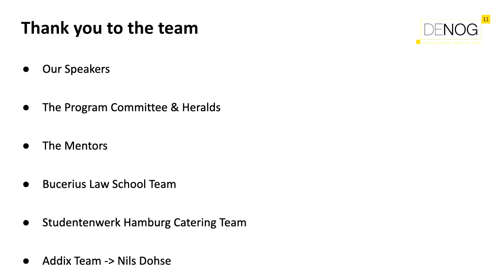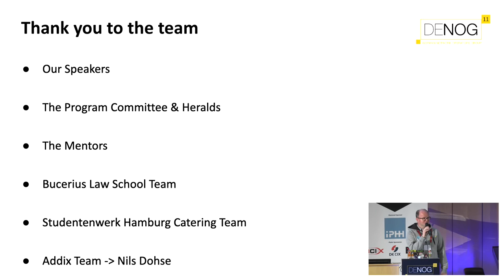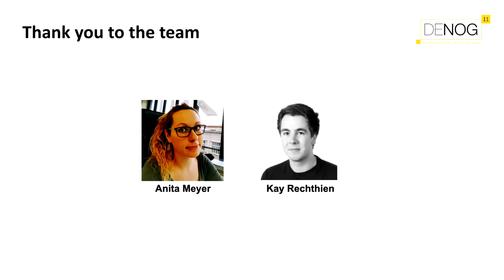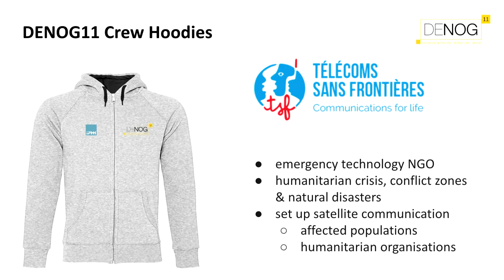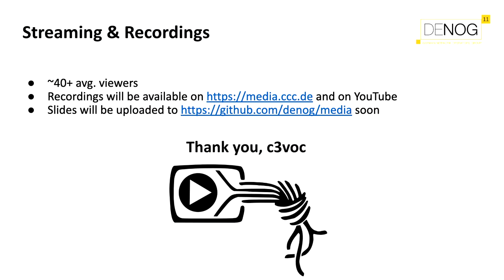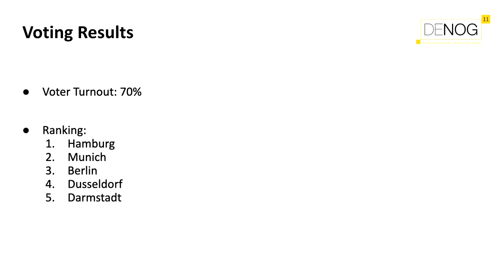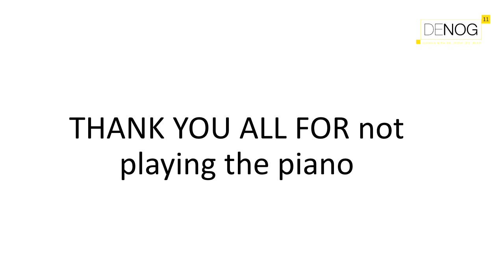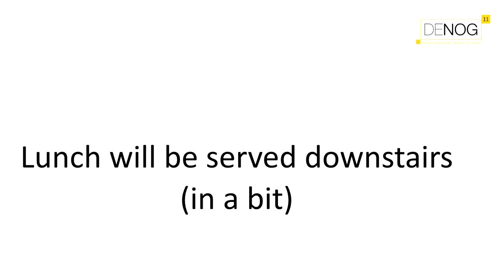DENOG11 closing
Conference wrap up

Conference wrap up

Patrick Bussmann